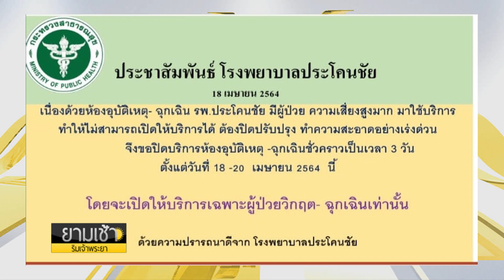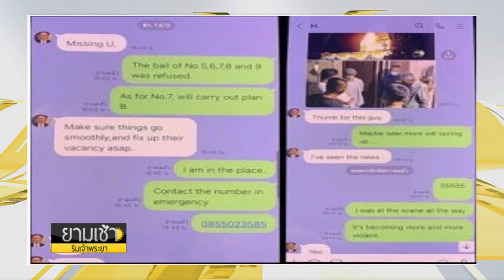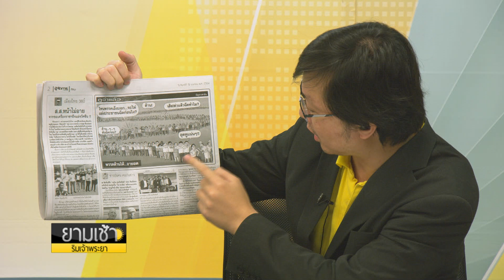ผู้ว่าฯ อัศวิน ตรวจความพร้อม รพ.เอราวัณ 2 เผยมี 400 เตียง : ยามเช้าริมเจ้าพระยา 19-04-64